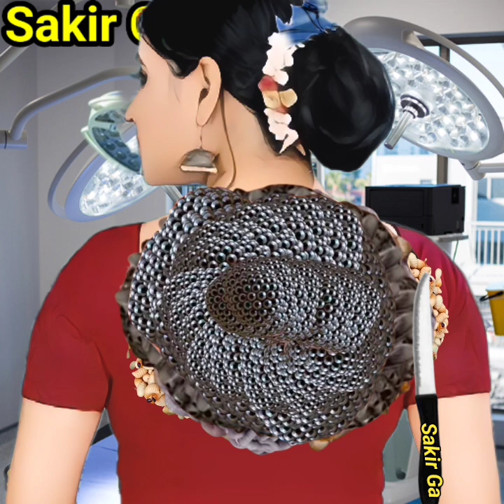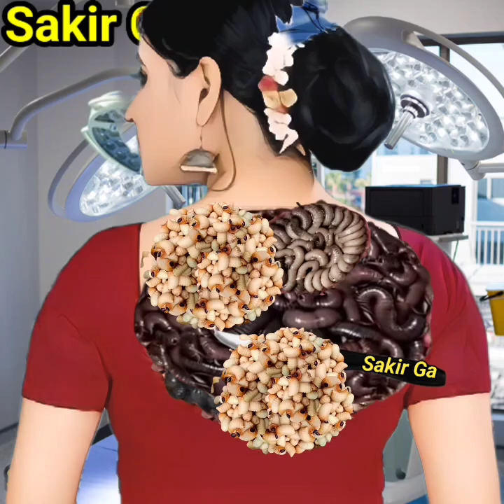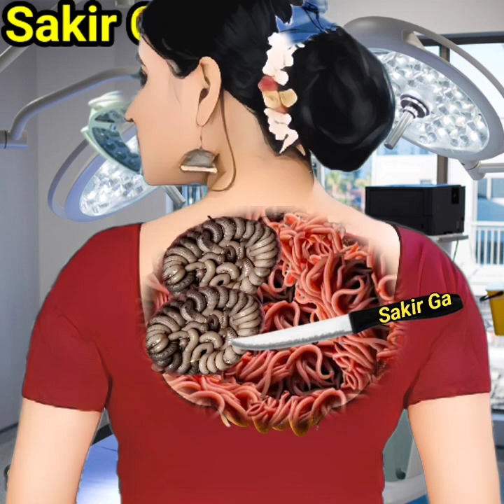Asmr remove tick & lice infected back side | asmr sleep,asmr treatment animation